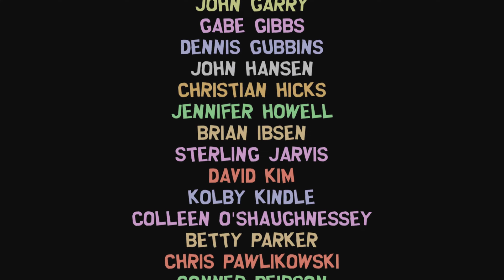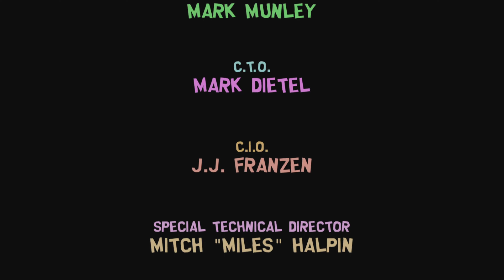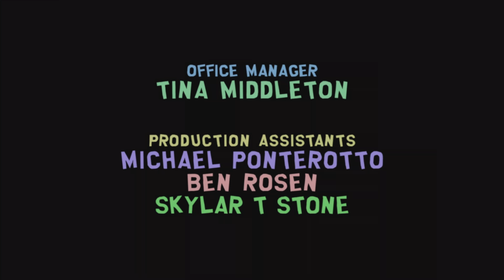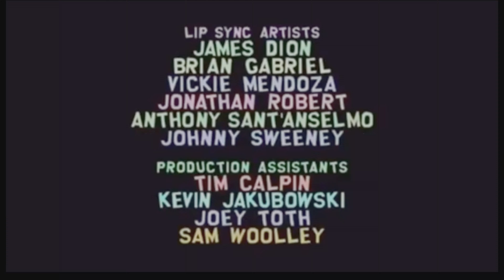South Park: The Fractured But Whole TV Series Episode 12- "Hopelessly Out Assed"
Episode 12- Hopelessly Out Assed: The Freedom Pals face off against mutant 6th Graders unleashed by Mitch Conner .